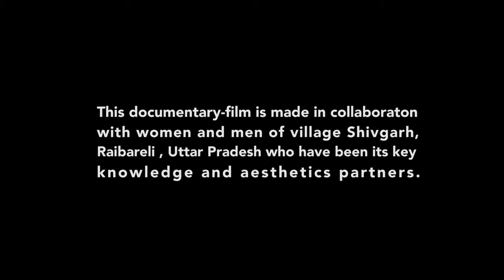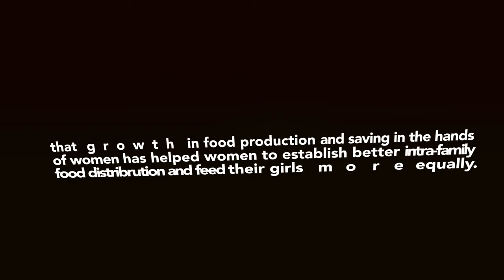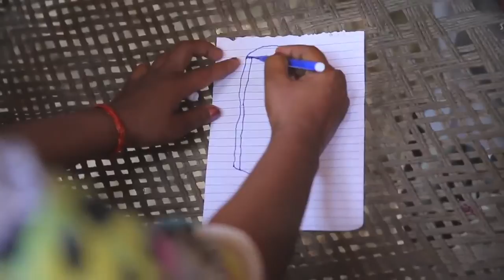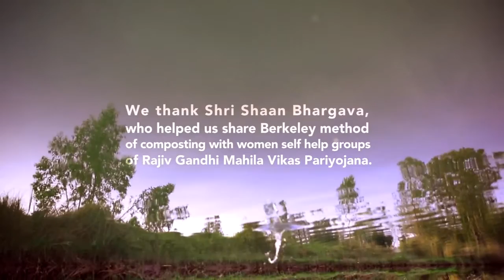18 Days Compost Video 2 : Misri Maati